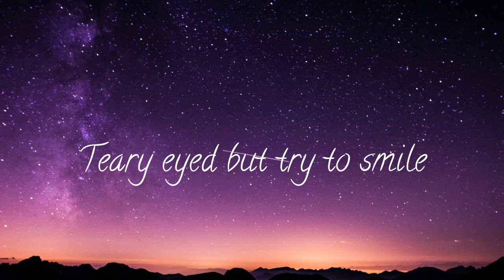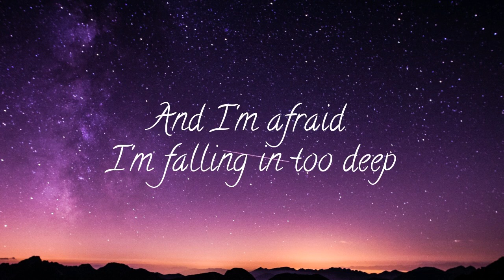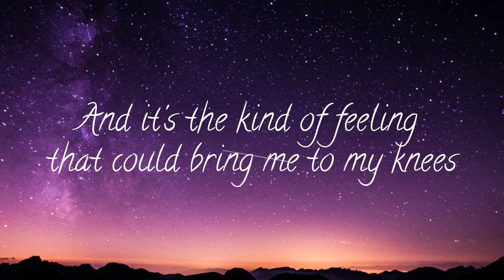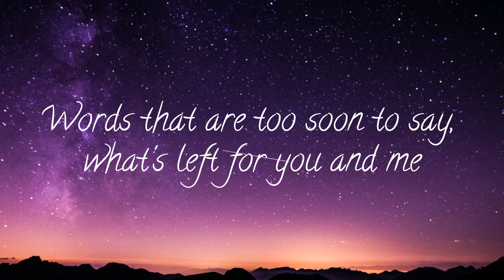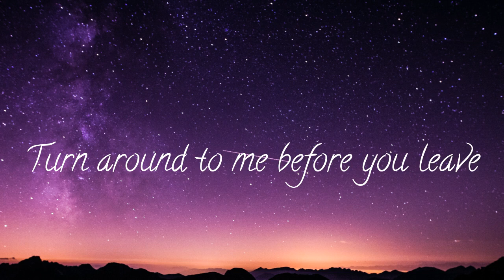Fade Into A Dream | LÉON | Lyrics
First video of a LÉON song!
Tell us if you want more from her or any other song you'd like to see here!

Photo by Vincentiu Solomon on Unsplash